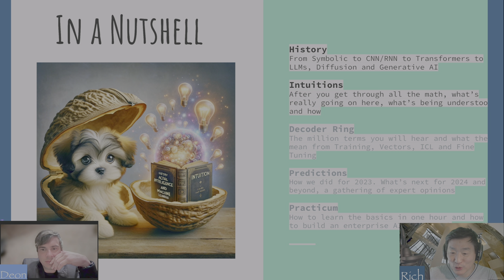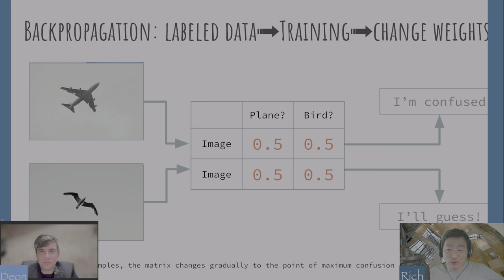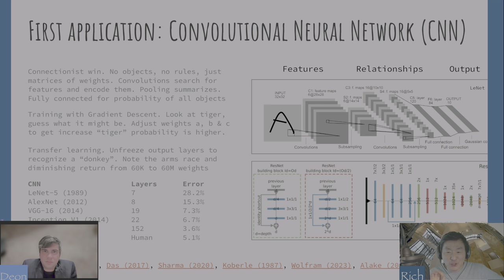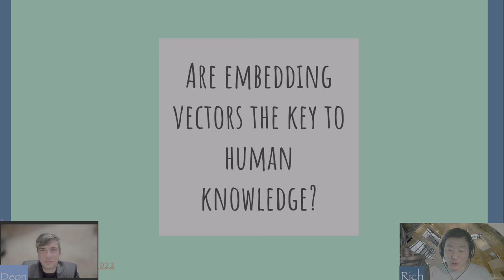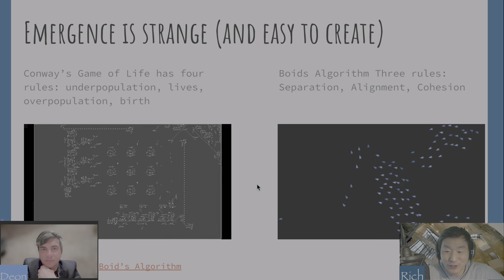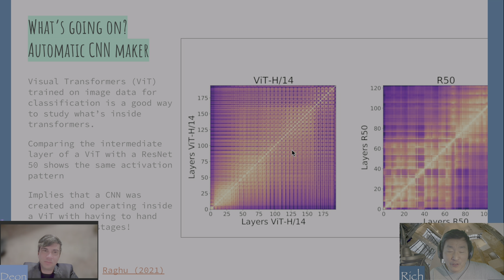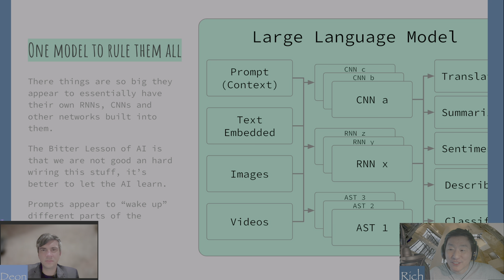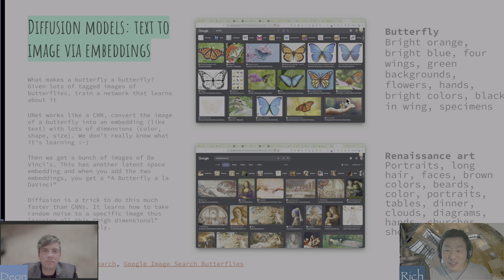DT6. AI Intro and Intuitions 2024-03-07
OK, we are not experts nor PhDs so most of this is probably not technically correct, but the math is so complicated and the concepts so complicated, that we thought it would be good to just get some intuition on what is happening. So this is a quick talk that summarizes readings from so many different sources about the history of AI from the 1950s all the way to January 2024 or so.

It is really hard to keep up but much harder without some intuition about what is happening. We cover expert systems, the emergence of neural networks, Convolution Neural Networks, and Recurrent Neural Networks. The Attention is All You Need paper led to Transformers and then finally some intuition on how such a simple idea, that is training on things can lead to emergent and unexpected behaviors, and finally, some intuition on how Generative images work.

Also I apology is that there is a lot of brushing over, over the section on embeddings is not quite right, particularly for visual transformers, we will correct that, but the concept of embeddings is still important there, just not quite correctly explained. Sorry!

Chapters:
00:00 AI History
09:07 Neural Networks Weights
11:18 Convolutional Neural Networks (CNNs)
16:07 Recurrent Neural Networks (RNNs)
17:57 Embedding Vectors are the key!
23:25 Attention is all you need Transformers
27:36 But it's too Simple! Emergence is surprising
33:04 What emerges inside a Transformer?
43:01 One Model to Rule Them All
47:54 Works for Image generation too